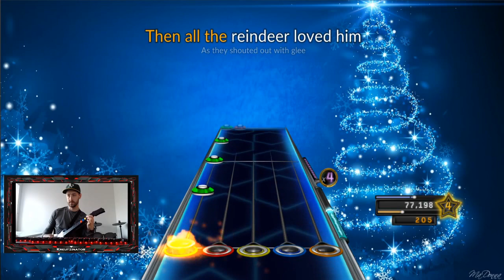Clone Hero - August Burns Red - Rudolph The Red-Nosed Reindeer 100% FC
Artist: August Burns Red
Streamer: Kreutzinator
Chart By: Chezy

Just getting in the holiday spirit!! Expect more Christmas/Holiday related songs in the upcoming days leading up to Christmas! I will be trying to upload at least 2 per day.

WE ARE CLOSE TO 100 SUBS (89). PLEASE HELP GET US THERE!! :)